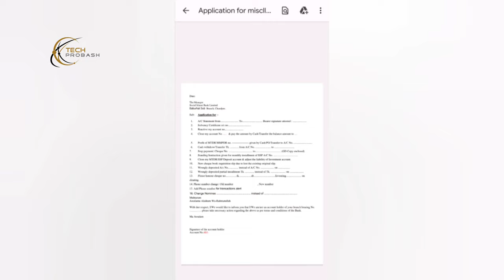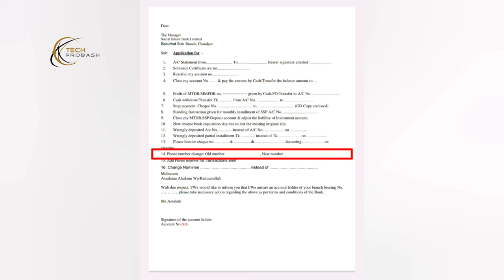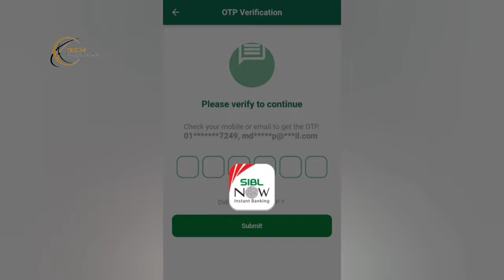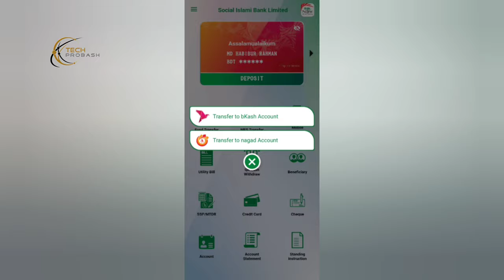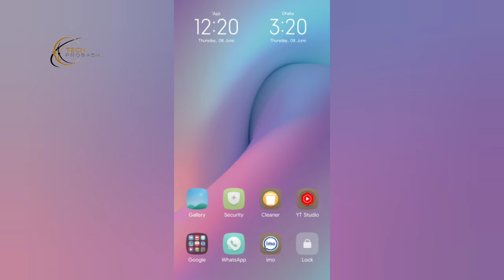Social islami bank Account Mobile Number Change📍SIB NOW নাম্বার পরিবর্তন করার নিয়ম📍Habib Technology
🎥 Previous Videos: 🎬